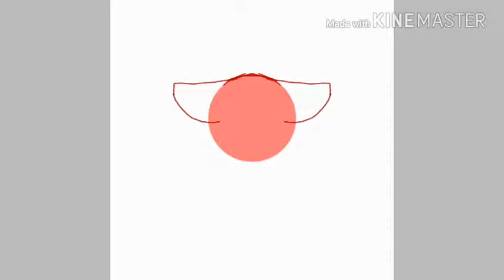Foxy FnaF [SpeedPaint] GOLDEN MEMORY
Hey guys!!! I have another speedpaint. It's Foxy from fnaf and I think this art is good. But I hope you like it 'cause I'm not good in drawing. I just drawing with my style. So, Hope You Like It^^

Song: Noticed by MandoPony